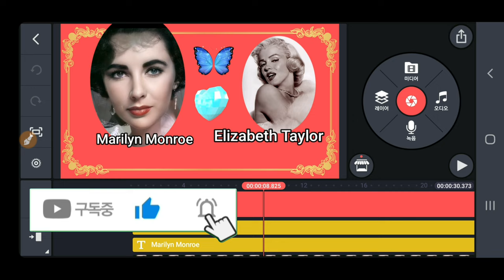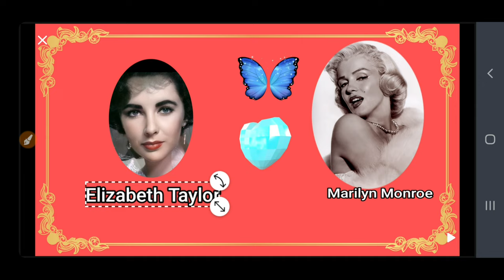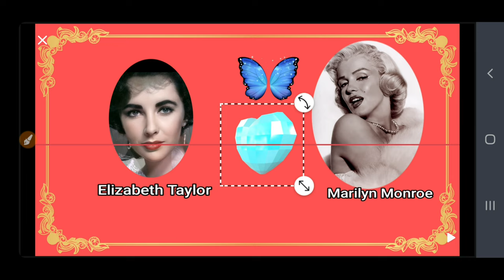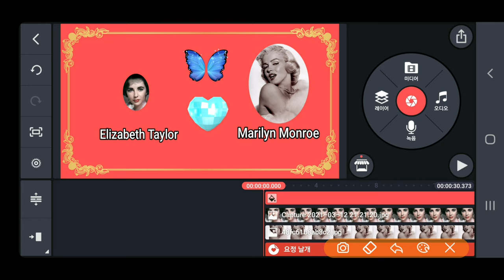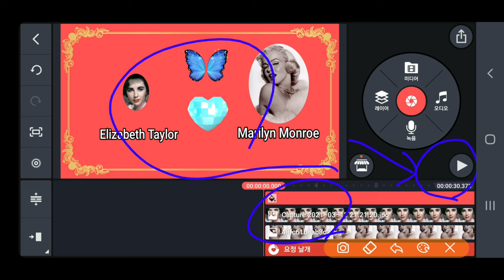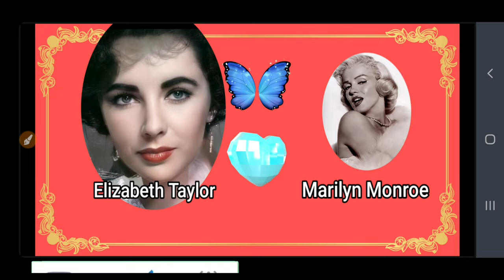키네마스터 전문팁 KineMaster 368강 키네마스터 프로젝트 편집중에 전체화면을 보면서 레이어 크기 위치 회전을 조정하는 방법 그리드 스냅 기능을 통해 레이어를 정렬하는 방법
키네마스터 전문 꿀팁 KineMaster 368강 키네마스터 프로젝트 편집중에 전체화면을 보면서 레이어 크기 위치 회전을 조정하는 방법 그리드 스냅 기능을 통해 레이어를 정렬하는 방법

ㅡㅡㅡㅡㅡㅡ

ㅡㅡㅡㅡㅡㅡㅡㅡㅡㅡ
4시간에 동영상제작 기법 배우고 유튜브에 올리고 홍보방법까지 배웁니다.

4시간 개인지도 받으면 파워디렉터

ㅡㅡㅡㅡㅡㅡㅡㅡ